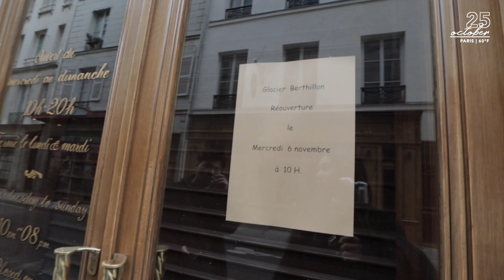PARIS VLOG: Best Airbnb Host, Notre-Dame de Paris, and Eating Duck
Highlights: Cathédrale Notre-Dame de Paris, Chez Gladines Saint-Germain, and Shakespeare & Company

// This video was filmed on October 25, 2019. //

Our first time traveling overseas!
My boyfriend and I spent 23 days traveling 4 countries in Europe, and this is one of our many, many vlogs. Our first stop was London, UK, and this is our second stop: Paris, France. We hope you enjoy!

MUST-HAVES FOR TRAVELING
Travel Neck Pillow
ND Filter for Cameras
Toilet Seat Covers
Luggage Packing Organizers
Universal Travel Adapter
Power Strip
Makeup Remover